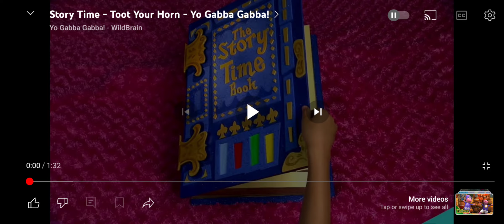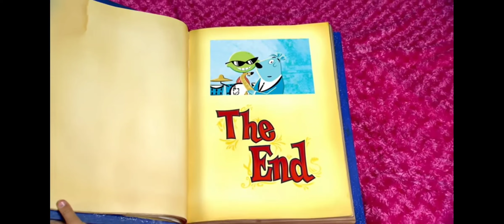Let's Read With Nelson: Nelson Reads Yo Gabba Gabba Toot Your Horn From Fun Episode